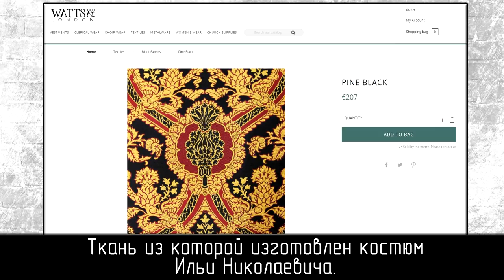Воинский костюм эпохи Ренессанса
Клим Жуков, Илья Петрухин. Воинский костюм эпохи Ренессанса.